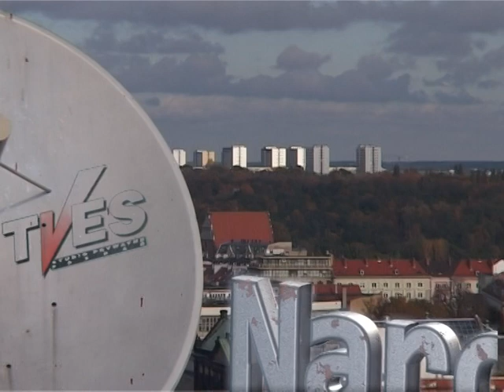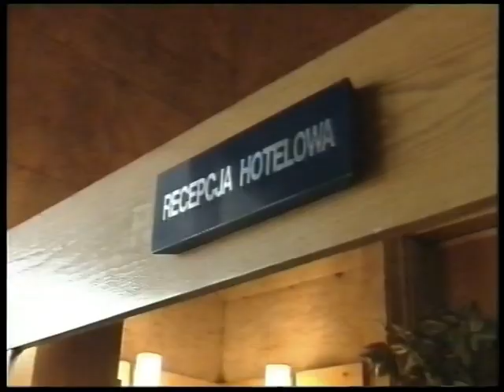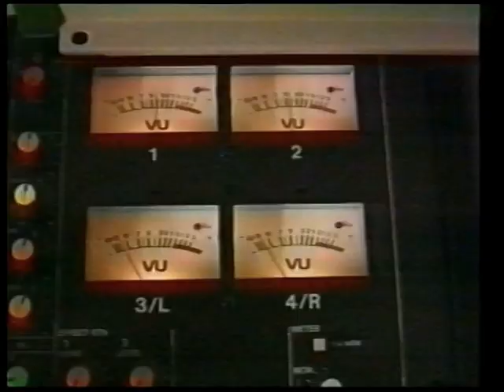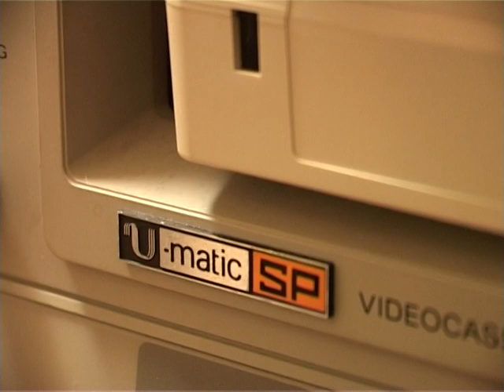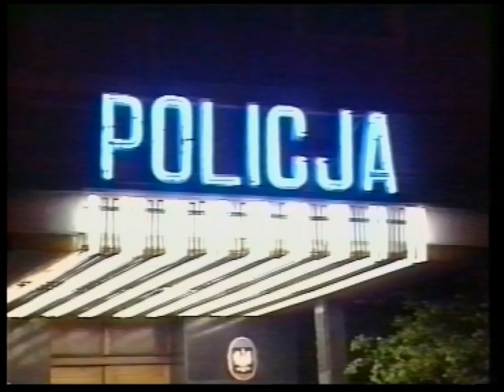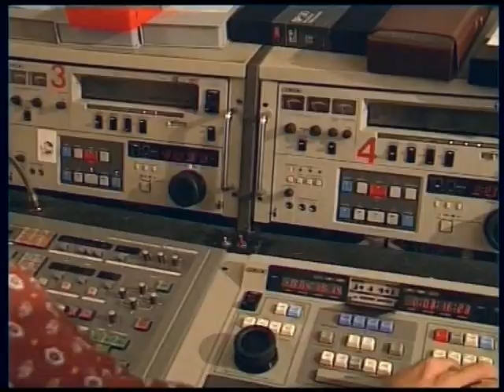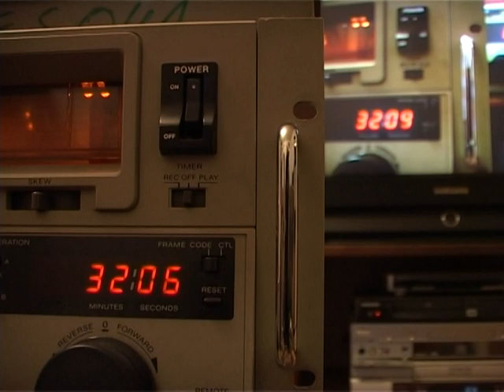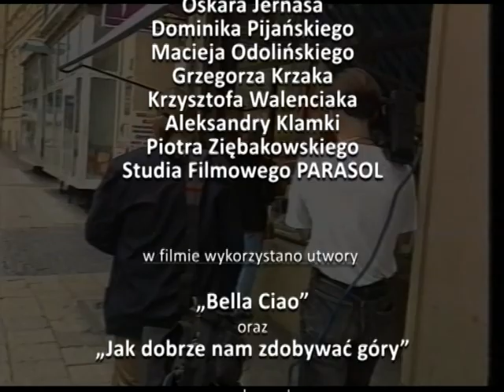Narodziny Wolności. Wspomnienie o TV-ES Poznań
Film przedstawia burzliwe dzieje poznańskiej TV-ES, która działała w latach 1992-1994
Wspomnienia o TV-ES Poznań...Kanał istniał w latach dziewięćdziesiątych. Była to prywatna telewizja która wystartowała w Wielkopolsce. Po 9 miesiącach dołączyła do wspólnego projektu i połączyła się z 12 kanałami w całej Polsce i emitowała kilkugodzinny wspólny projekt pod nazwa Polonia 1. Stacja istniała prawie dwa i pół roku ale niestety brak koncesji spowodował iż stacja musiała zakończyć nadawanie i w skutek czego została zamknięta przez policję.